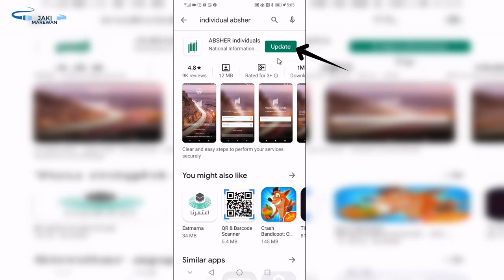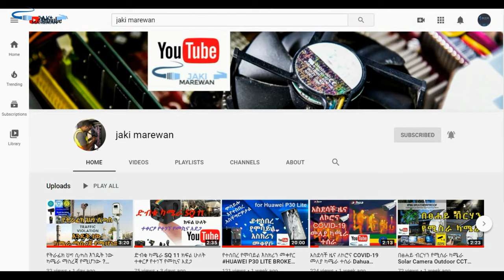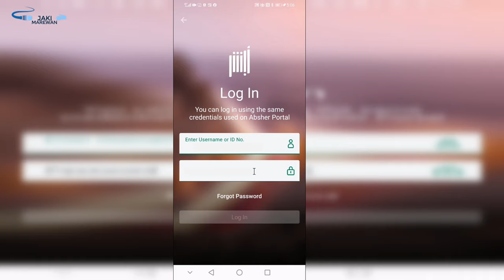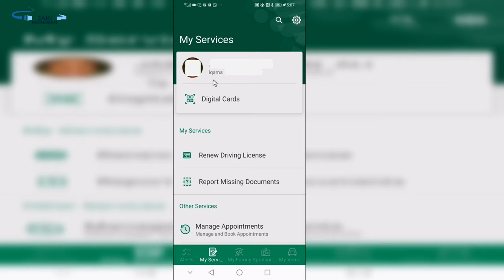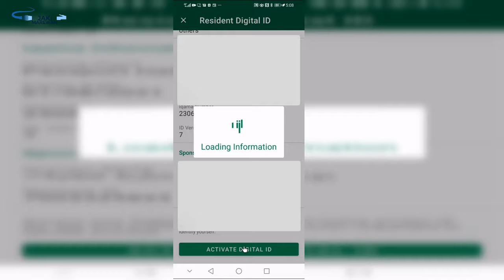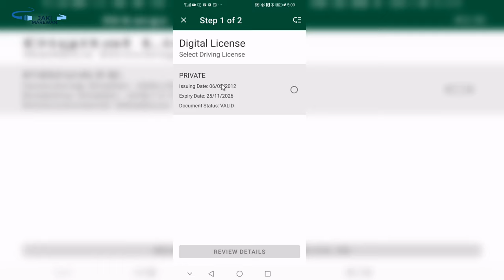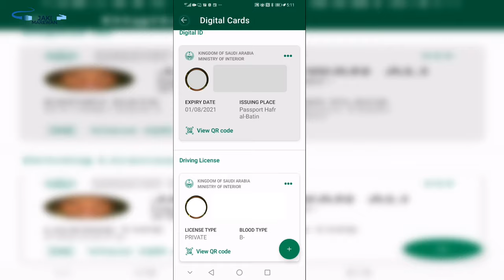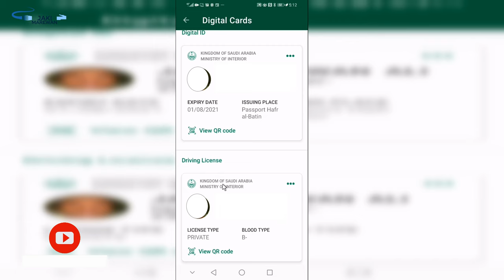የመኖሪያ ፍቃድን ወደ ሞባይል አፕሊኬሽን መቀየር በሳውዲ አረቢያ How to activate Digital Iqama in Absher?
The Ministry of Interior has launched a new application that allows expats to activate digital Iqama (ID) through their Absher account.

የመኖሪያ ፍቃድን ወደ ሞባይል አፕሊኬሽን መቀየር በሳውዲ አረቢያ

Digital Iqama | How to Get Absher Digital I'd | How to Activate Digital Iqama KSA

How to activate Digital Iqama in Absher?